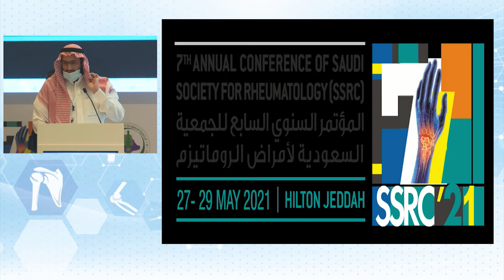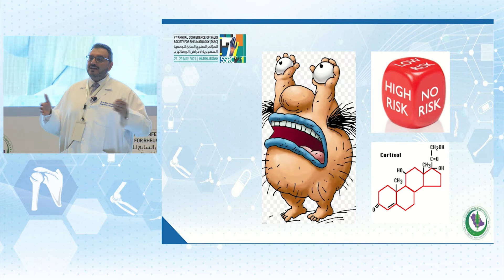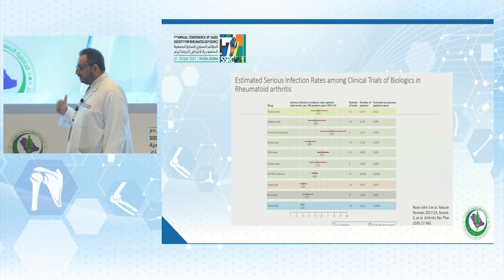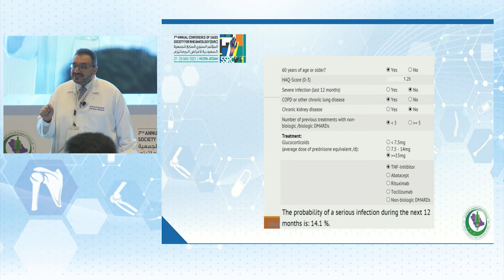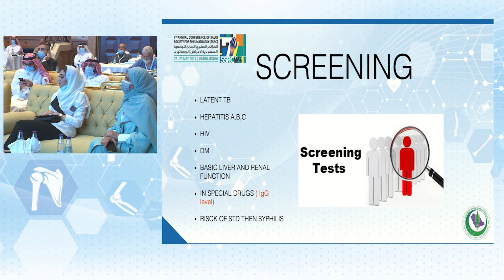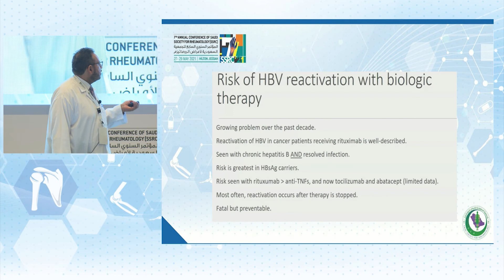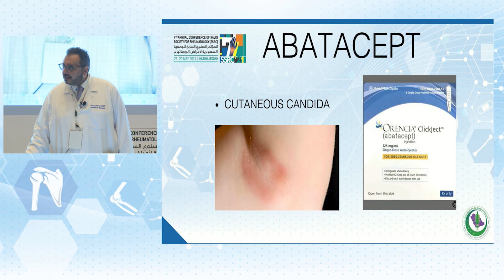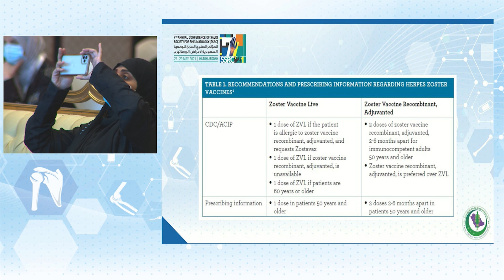Dr. Nezar Bahabri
Rheumatology and Infections